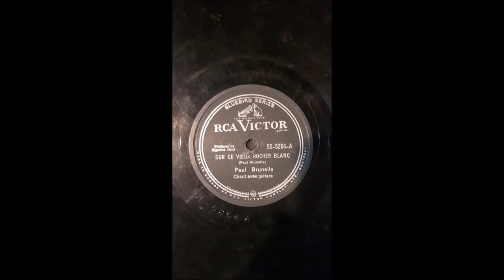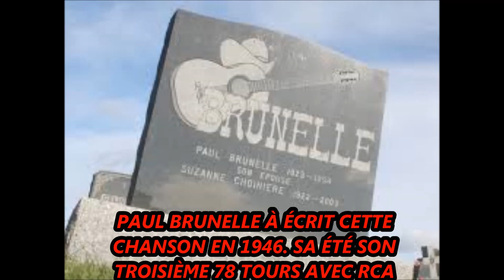78 tour Paul Brunelle sur ce vieux rocher blanc (1946)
Le troisième 78 tour de Paul Brunelle sur ce vieux rocher blanc sortie en 1946 avec la compagnie RCA VICTOR Bleubird numéros de série 55-5264-A.